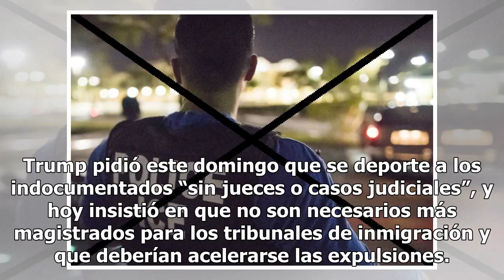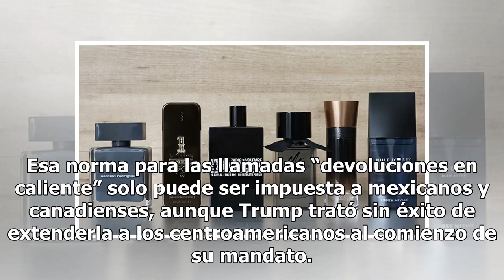Gobierno Trump defiende deportar a inmigrantes sin darles la oportunidad de comparecer ante un juez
La nueva propuesta de Trump prende las alarmas de defensores de inmigrantes “Solo porque no veas a un juez no significa que no estés recibiendo el debido proceso”, dijo la portavoz de la Casa Blanca, Sarah Huckabee Sanders, en una conferencia de prensa. De esta forma la Casa Blanca defendió hoy la p...